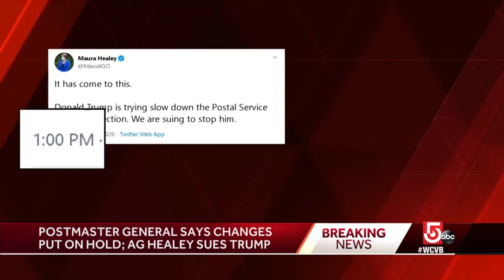Facing lawsuit, postmaster general says changes are on hold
After a coalition of Attorneys general launched a lawsuit, Trump's new Postmaster General put planned changes on hold. But Democrats say important mail sorting equipment was already removed from Massachusetts facilities.